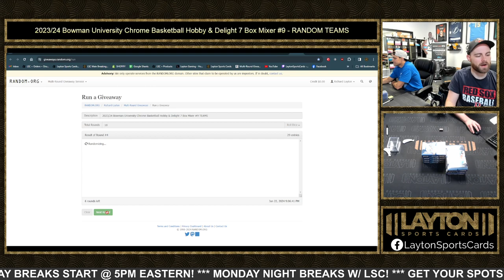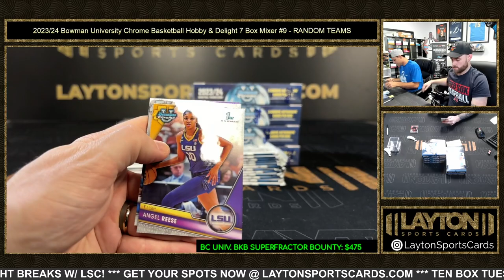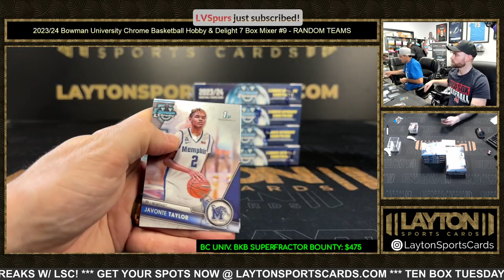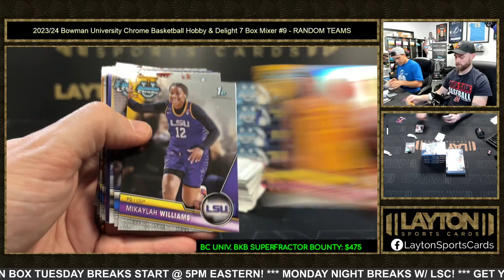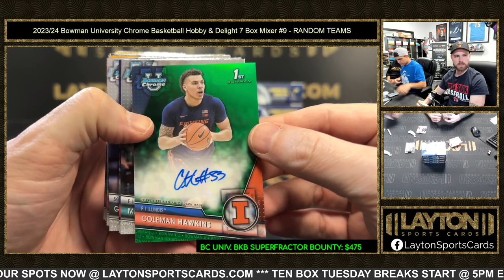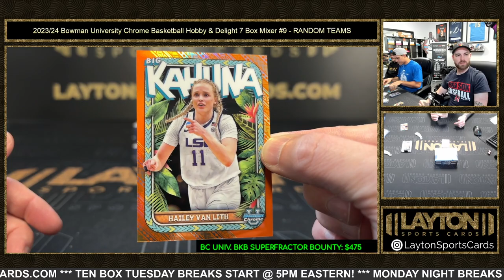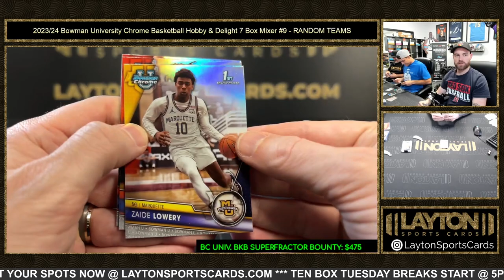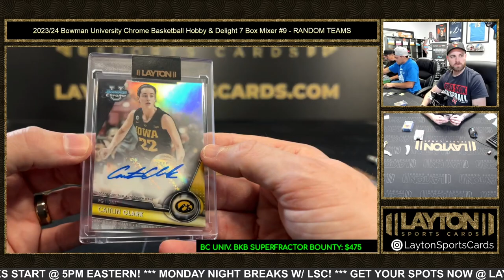2023/24 Bowman University Chrome Basketball Hobby & Delight 7 Box Mixer #9